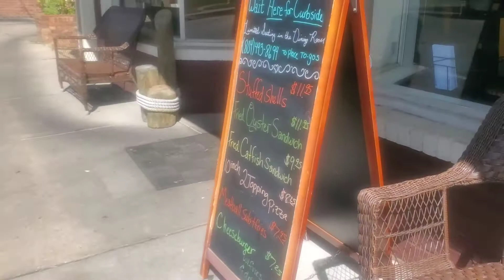Montross Murals & Angelo's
A short video of some of the Montross Murals and Angelo's.